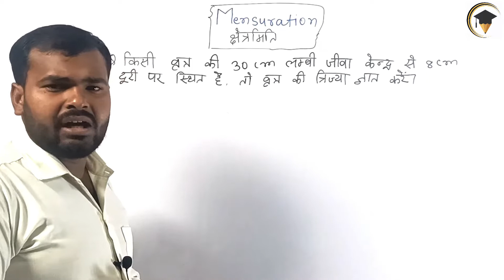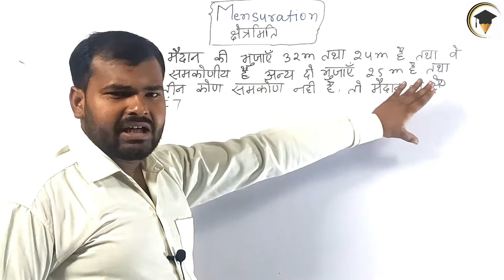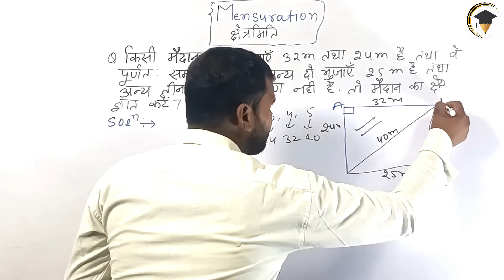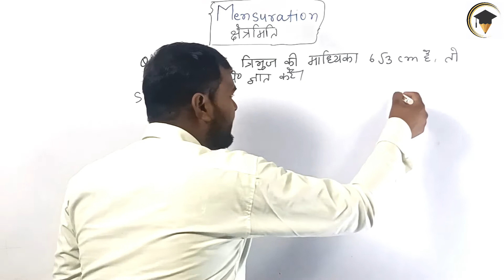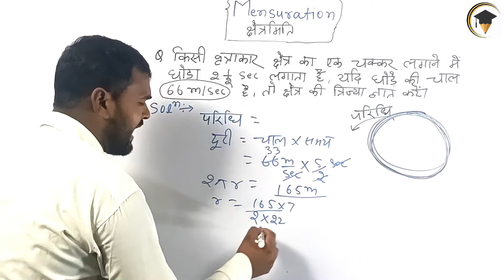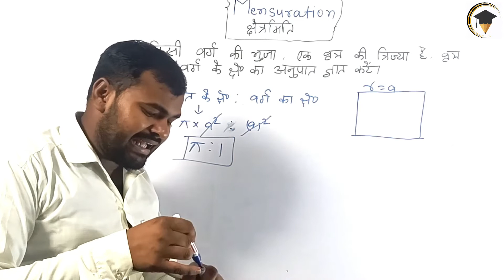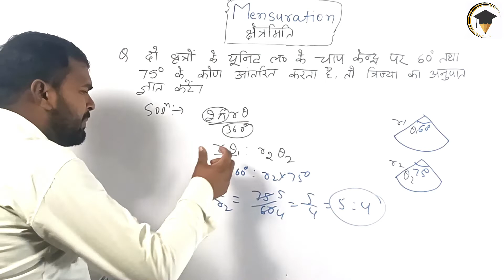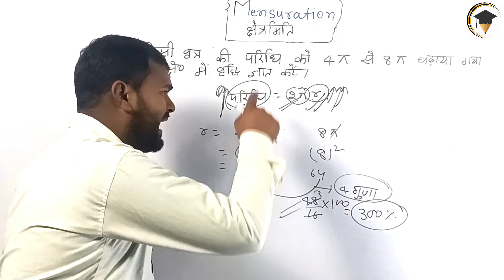Mensuration 2D Questions-Hours( क्षेत्रमिति )Part-14 |Tricks/Problems/solution for SSC and Railways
Welcome To Studymate official 🔥

In this video we will Learn Mensuration by kundan sir

First, our focus on building concept so we will start with very basic level then move towards the problems and solve them.
 we are going to learn the concept of Mensuration with the help of different examples and exam based questions. We have designed this video in a way that any student can understand Mensuration concept very easily.